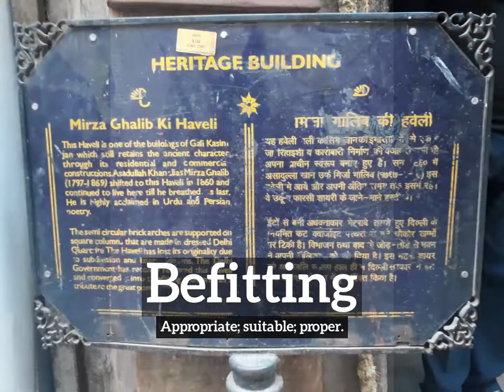How Does Befitting Look? | What is Befitting? | How to Say Befitting in English?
Learn how to pronounce befitting with Imago Spectrum.

What is befitting?
How does befitting look?
How to say befitting in English?
What does befitting represent?
What is the defintion of befitting?

Imago Spectrum allows you to easily memorize common English words and phrases by joining visual and auditory learning environments into a short video. Focus on the images and repeat befitting several times for best retention results.

In this video we are speaking the word, befitting. Do take note of how befitting is spelled.
The definition of befitting is listed below the word in the video.
Befitting:  Appropriate; suitable; proper.